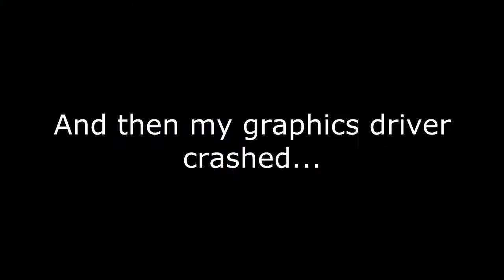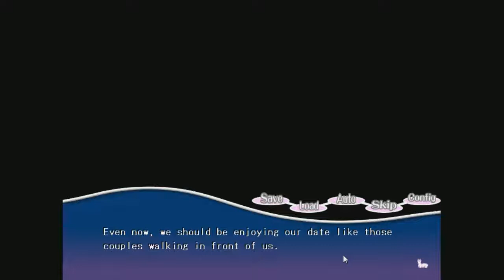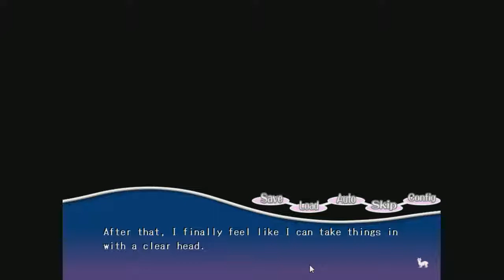Hunter Completes: PacaPlus [PART 5]